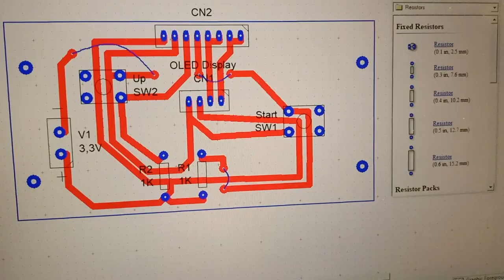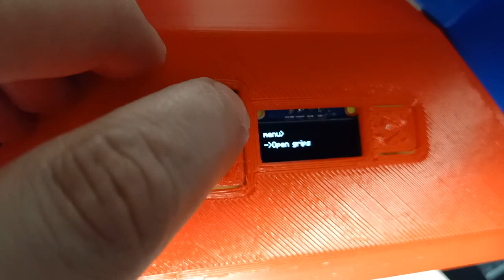How to make a Rubik's Cube Solver Robot (3d print)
3d printed Rubik cube solver Robot totally functional. The robot is built using the original model
I have developed the software myself because I wanted to know how to do it from scratch with python and opencv. You can download the software and schematics for the pcb from my github with some additional info

Robot que resueve el cubo de Rubik impreso en 3D totalmente funcional. El robot está construido usando el modelo original de
Desarrollé el software yo mismo porque quería saber cómo hacerlo desde cero con python y opencv. Puede descargar el software y los esquemas para la pcb desde mi github con información adicional